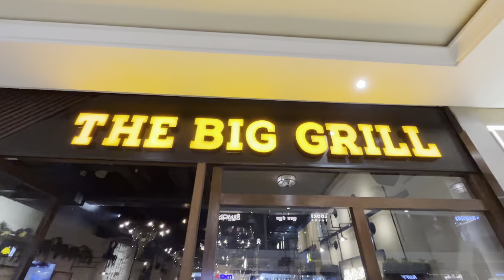Unlimited food (90 items ) just 625 ₹ || the big grill || Barbeque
Follow On Instagram:- bhukkad ghumakkkad